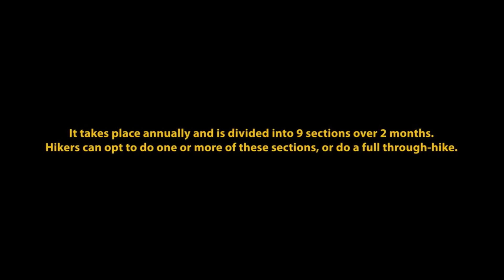KRUX Thursdays - Rim of Africa (Meg Bruyns)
From September to November 2019, Meg Bruyns lived in the mountains. A 65l backpack, a tent, one set of "hiking clothes" and one set of "camp clothes". Water from streams, cooking in a small aluminum pot. She shares about the experiences, lessons, injuries and rocks she picked up while navigating the 800km Rim of Africa. Meg is a self-titled Passionate People Developer who is inspired by human potential. And slightly addicted to mountains. She's a disciple of Christ. A friend of God. An urban missionary. Hiker. Biker. Leader. Follower. Satan stomper.